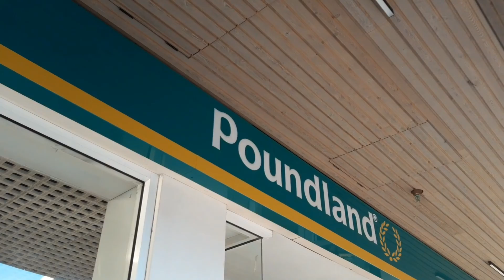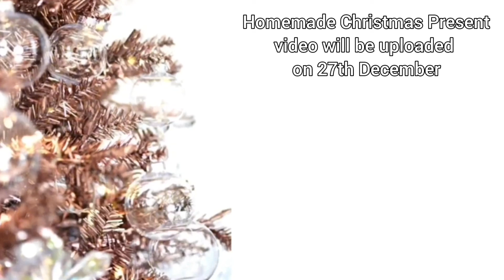Shopping for Crafts to make Christmas Presents (Part 1) | Santa Claus is coming to Town | Vlog 18